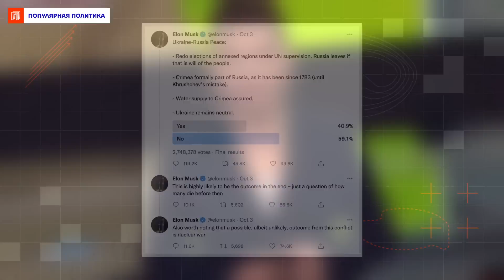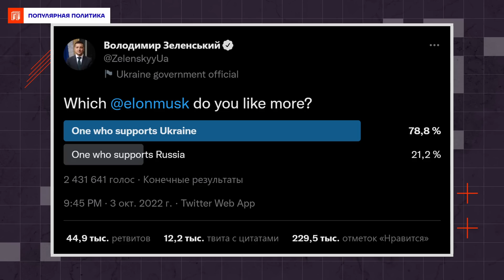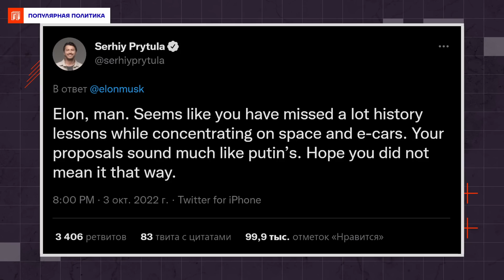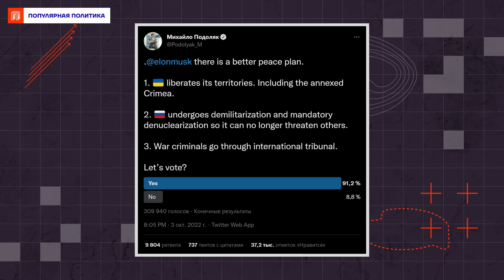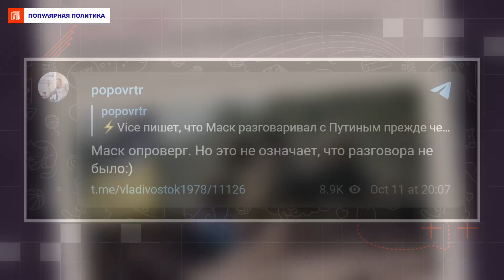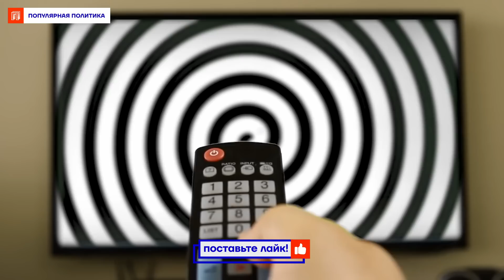Илон Маск помогает Путину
Американский миллиардер и предприниматель Илон Маск стал одним из главных героев российской госпропаганды. 3 октября Маск предложил оригинальный план по урегулированию войны в Украине, который оказался похож на кремлевские методички и не понравился украинской стороне. По плану миллиардера Украина останется нейтральной, сдаст России Крымский полуостров, а на других оккупированных территориях проведет повторный референдум о присоединении к России под присмотром ООН. При этом заявление Маска совпало по времени с сообщениями о перебоях в работе системы Starlink в Украине, что дало пропагандистам почву для конспирологических теорий.

Зачем предпринимателю политические заявления и стоит ли к ним относиться всерьез, как это сделали на российском ТВ, расскажут коллеги в нашем сюжете.